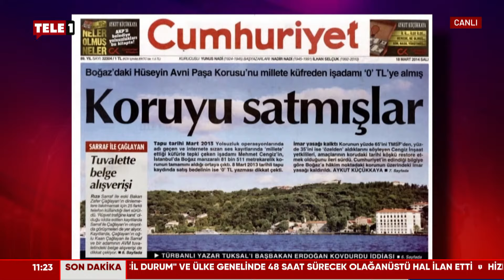Cengiz, Fethi Paşa korusunu nasıl aldı? | FORUM HAFTA SONU (25 Ağustos 2024)